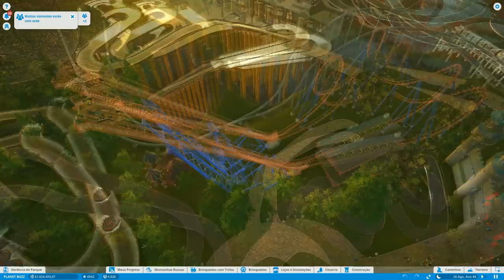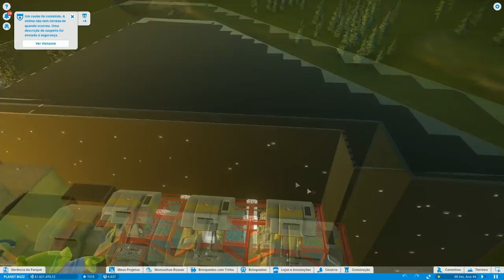PLANET BUZZ NÃO FECHOU | PLANET COASTER #27